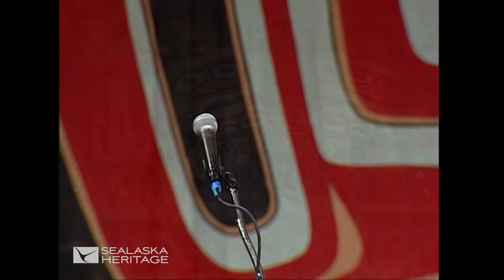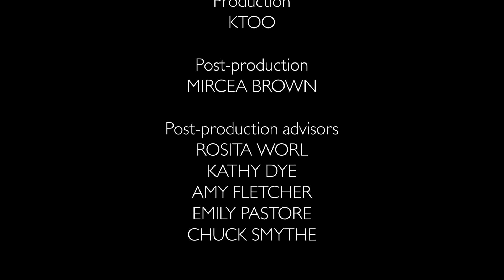Ldakát Naax Satí Yátx’i Dancers, Celebration 2012 I Sealaska Heritage